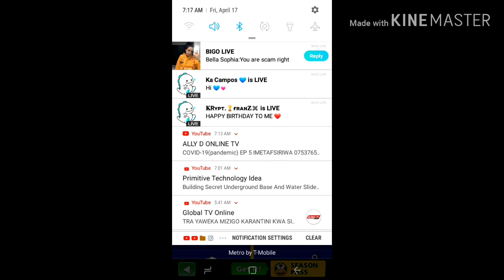FOOTBALL STRIKE DESTROY SPAIN AND RUSSIA WITH MENTALITY SHOTS